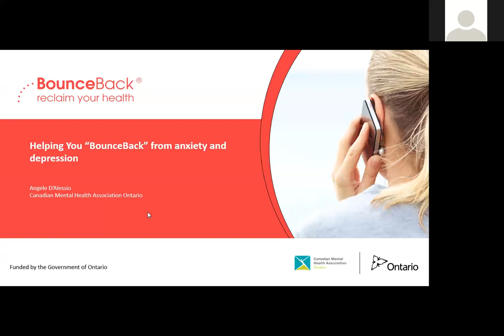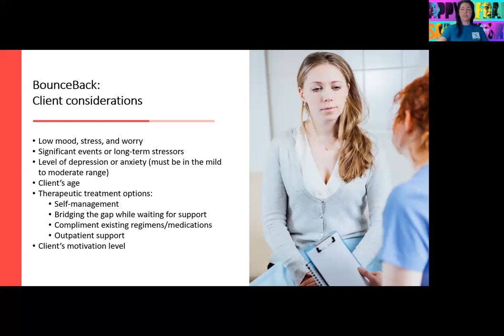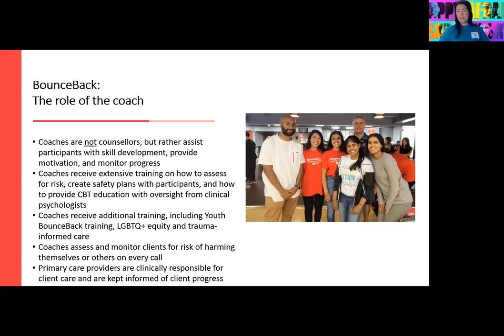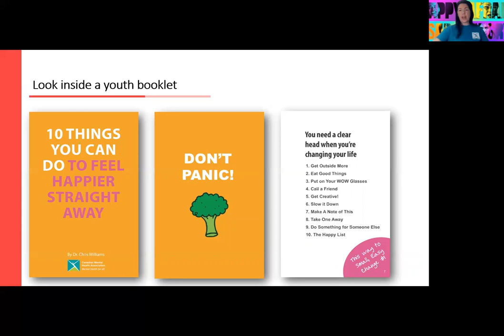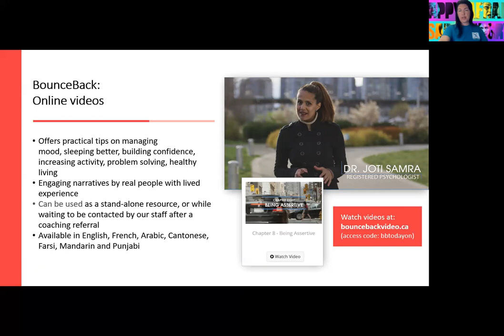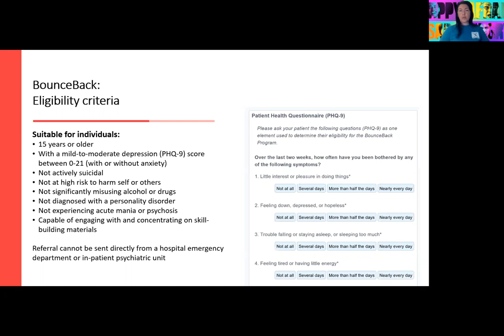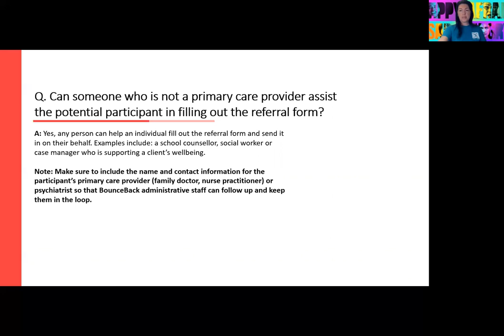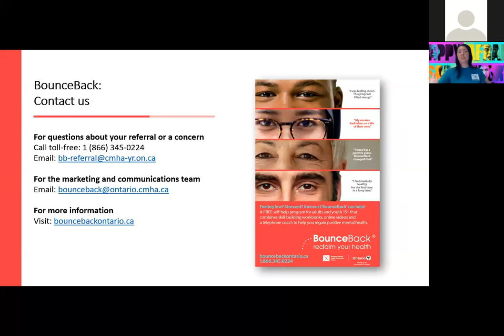FREE Program (CBT) - Get your energy back - Presentation in ENGLISH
Interdisciplinary Family Conference - Thursday May 6th, 2021

Presenters :
Angele D'Alessio